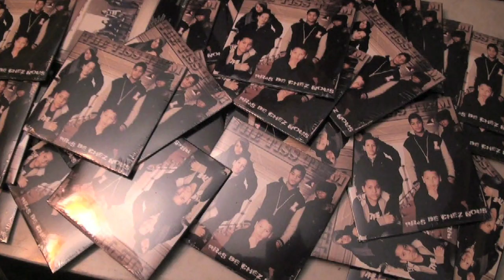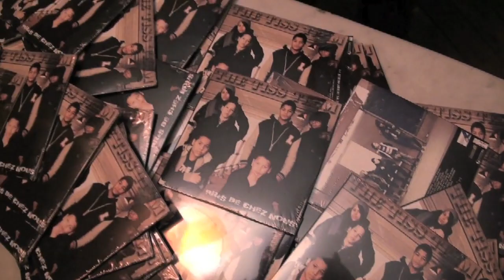TiSS Team : sortie de l'album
Le 24 février 2012 à la Boutique culturelle à Anderlecht était organisé une fête à l'occasion de la sortie du premier album de TISS TEAM : "PRES DE CHEZ NOUS".